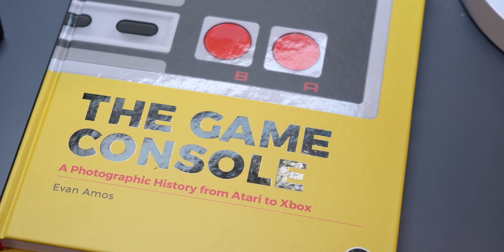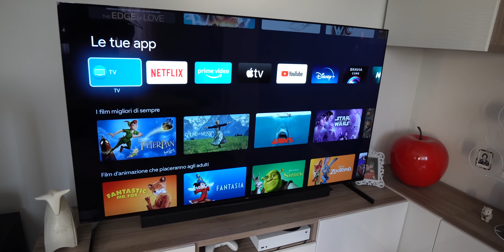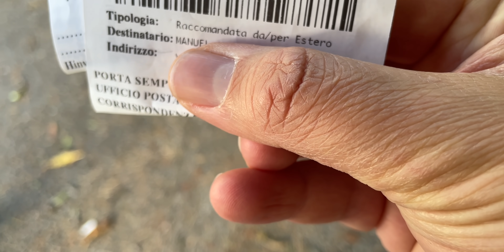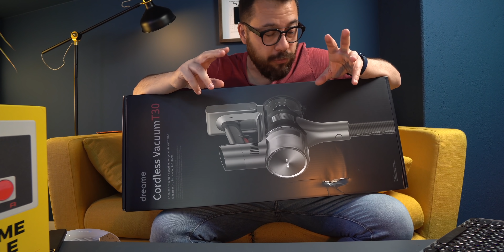1 SETTIMANA PER APRIRE 8000€ DI PACCHI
Ci ho messo una settimana per fare questo unboxing costoso, 8000€ di pacchi tra cui anche iPad Pro M1.

Prodotto 1
Prodotto 2
Prodotto 3
Prodotto 6
Prodotto 7
Prodotto 8
Prodotto 9
Prodotto 10 Sconto di 20$, codice "MINI0624" 77.99$ invece che 99.99$; Valido dal 14 al 18 Giugno!
Prodotto 15